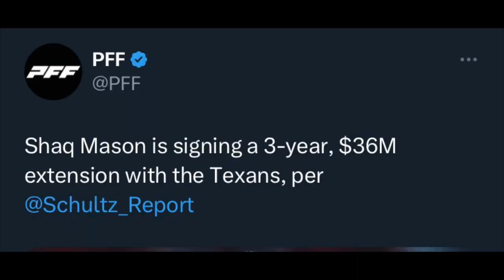Texans EXTEND Shaq Mason!!!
Texans make major moves and extend Shaq Mason solidifying 4 of 5 Offensive Linemen for the future